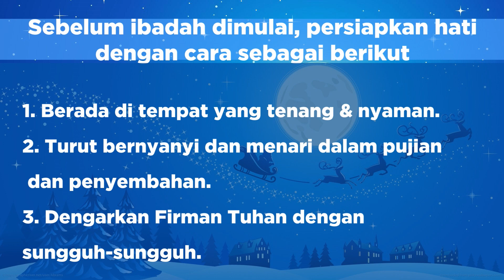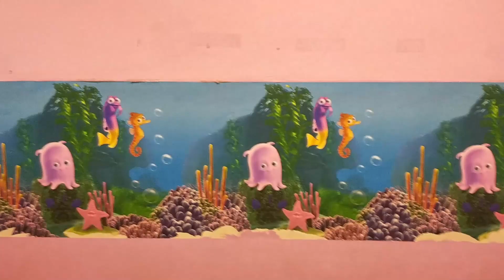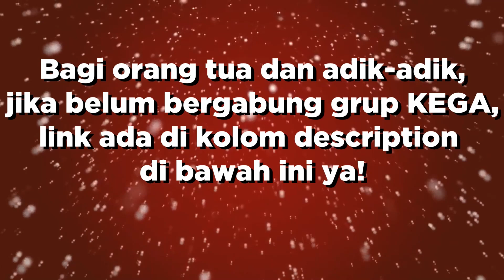IBADAH NATAL KEGA KBC | 25 DESEMBER 2020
SHALOM adik-adik semua.

Tema: "REJOICE"

Ayat: Filipi 4:4

Firman: Panggung Boneka

Selamat beribadah adik-adik.